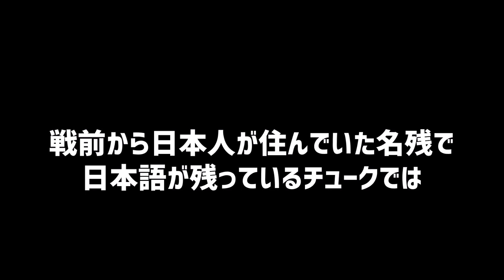UNDOKAI Weno Chuuk 2021 チュークの運動会【Micronesia ミクロネシア連邦】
私の住んでいるウエノ島の運動会の様子です。
動画のタイトルは英語が多いですが内容は日本語です。